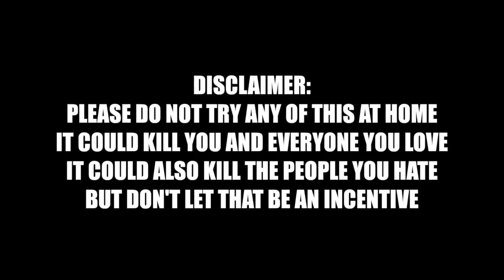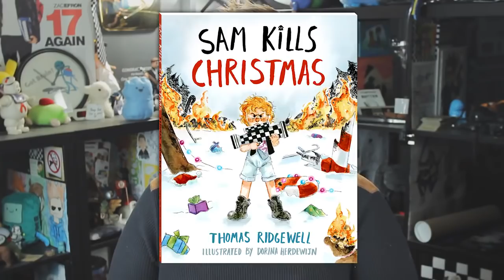The War On Christmas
HAHA SERIOUSLY THOUGH DON'T DO THIS PLEASE
Sam Kills Christmas (amazon pre-order)